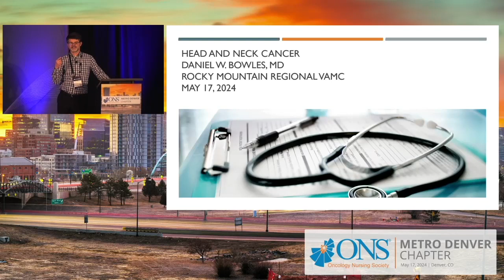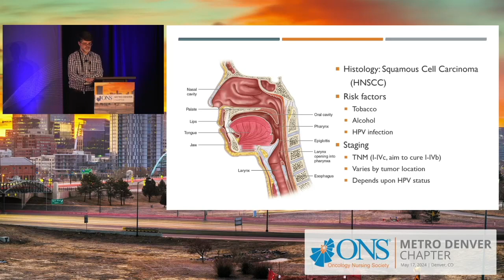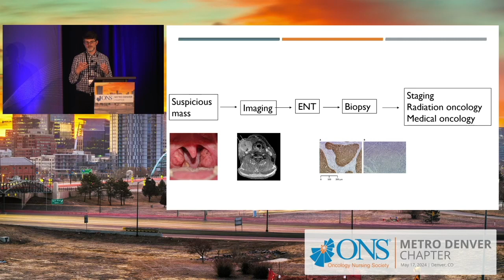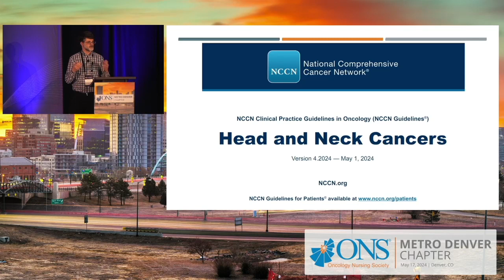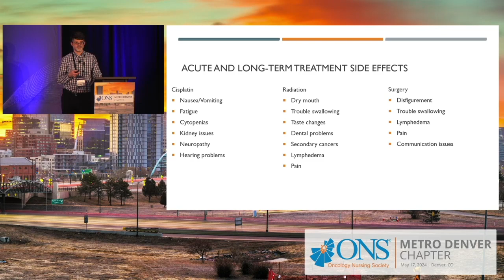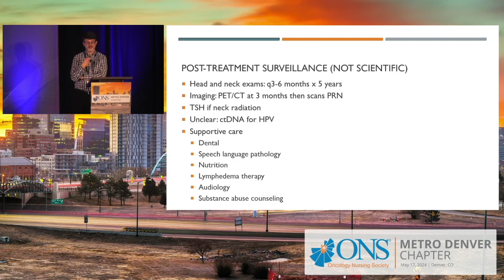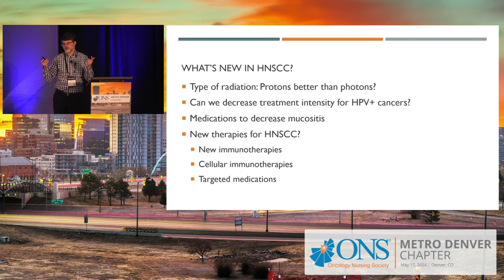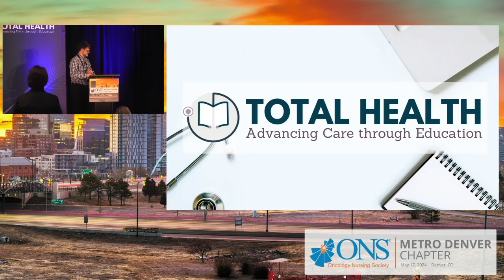Head and Neck Cancer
In this session, Daniel Bowles from Rocky Mountain Regional VAMC discusses relevant updates in treatment for head and neck cancers.